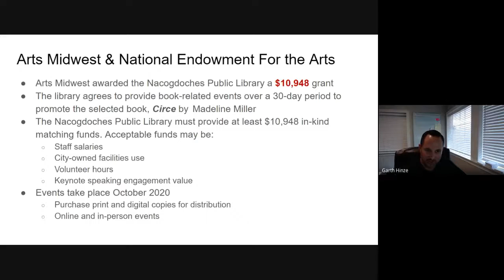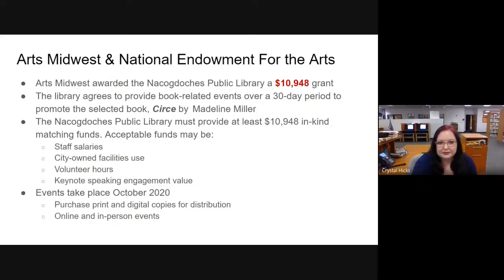City Council 07/07/2020